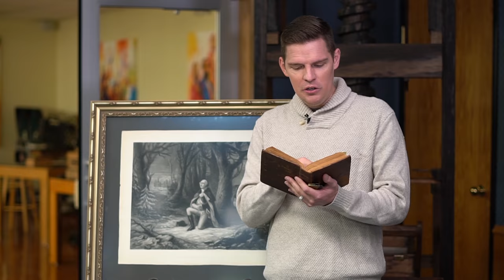John Quincy Adams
How John Quincy Adam's stand against slavery, impacted the man who ultimately ended it.